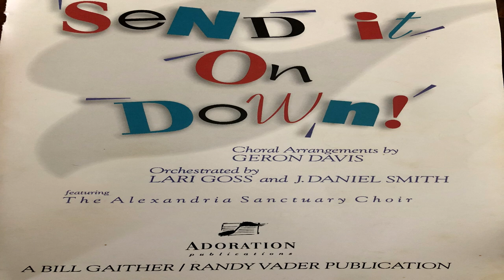In Everything Give Thanks w reprise by Geron Davis & The Pentecostals of Alexandria Sanctuary Choir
Geron Davis' "In Everything Give Thanks" from the Send it on Down book.
Orchestrated by Lari Goss & J. Daniel Smith ft the Alexandria Sanctuary Choir.